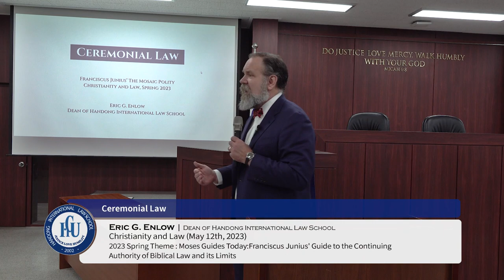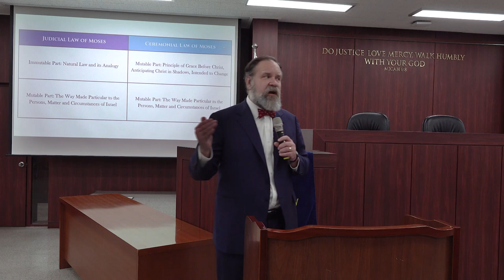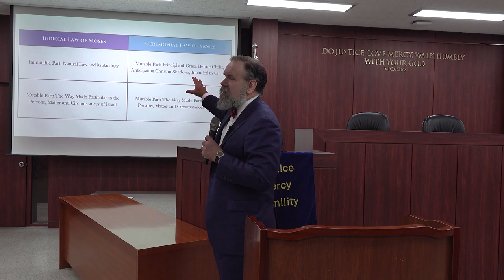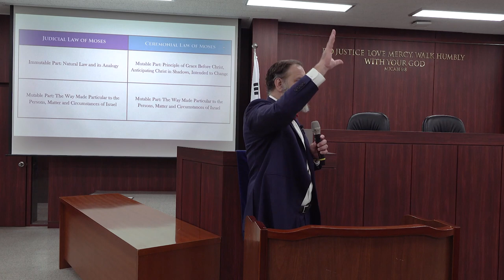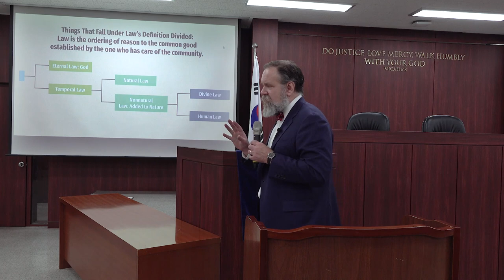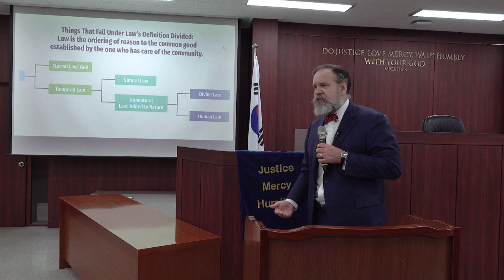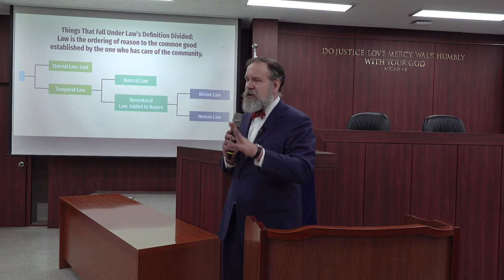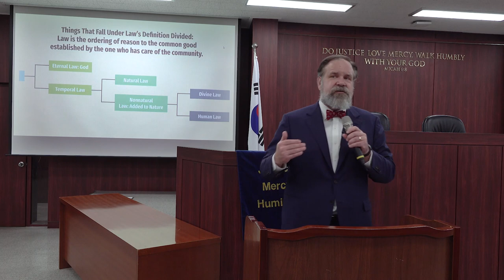Ceremonial Law (Class 10)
Christianity and Law [SPRING 2023] (Class 10)

| Title: Ceremonial Law